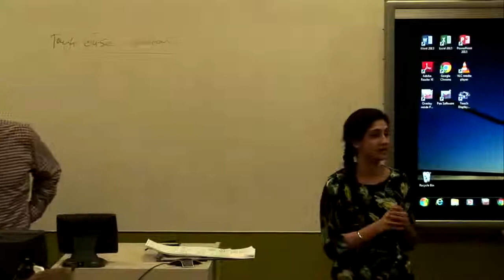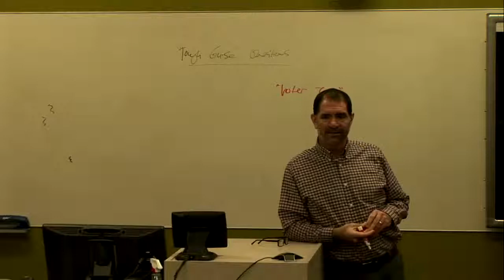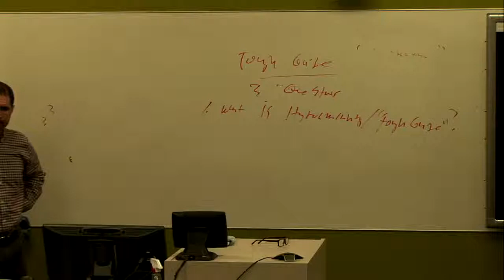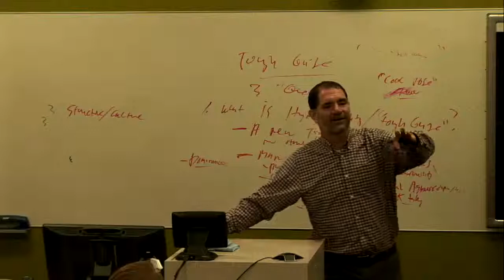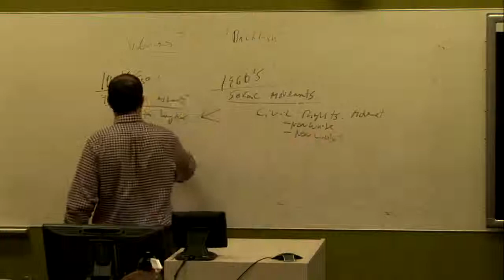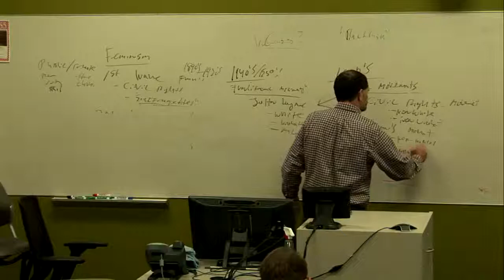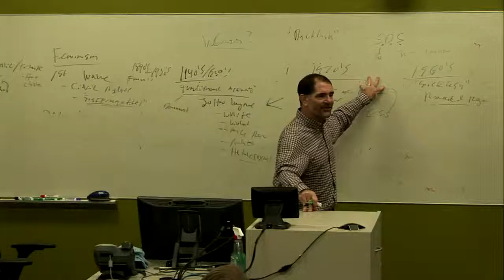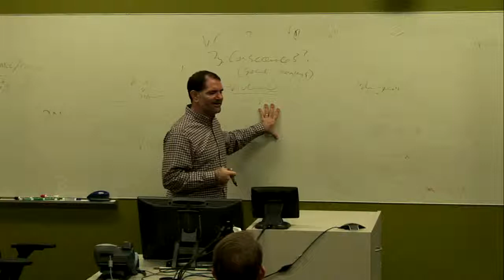Day 17 Tough Guise cont'd